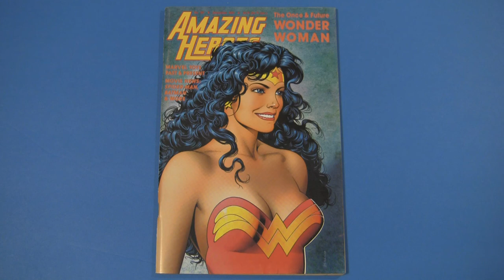Five Comic Covers for JPL Flash Comics Geekdom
Five comic covers by Brian Bolland (very quick!)